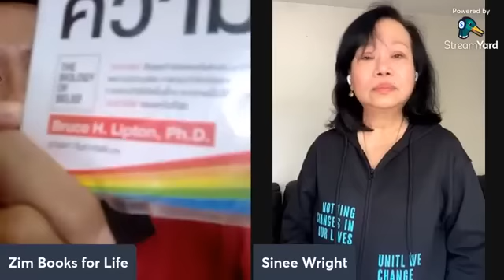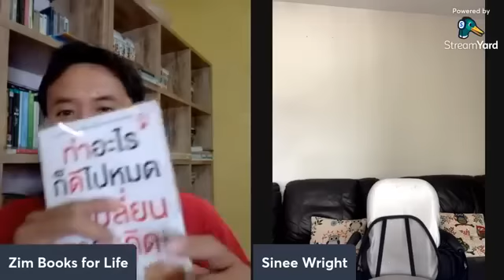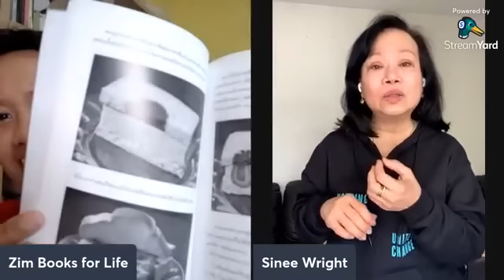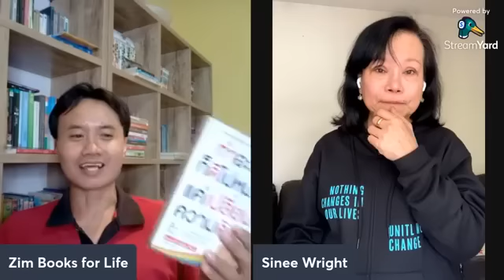Ep.43 พี่สิณี Neuroscience ครั้งที่ 4 สมาธิจะเปลี่ยนชีวิตคุณได้ ศิษย์สายตรง ดร.โจ ดิซเพนซ่า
Life's Journey Podcast Ep.43 พี่สิณี เรียนรู้ศาสตร์ Neuroscience จาก ดร.โจ ดิสเพนซ่า โดยตรง

ครั้งนี้พี่สิณี ชวนพูดคุยเกี่ยวกับเวิร์คช็อประดับสูงที่เพิ่งไปเข้าร่วมที่ลอนดอน ประเทศอังกฤษ ซึ่งเป็นประเทศที่พี่สิณีอยู่ตอนนี้ รวมทั้งเรื่องอื่นๆ ที่น่าสนใจเพิ่มเติมครับ

การพูดคุยนี้เป็นการบันทึกจาก Live ในเพจ Books for Life วันอังคารที่ 30 ส.ค. 65